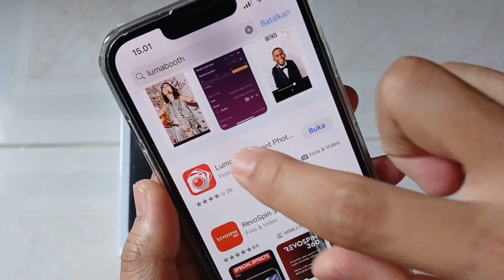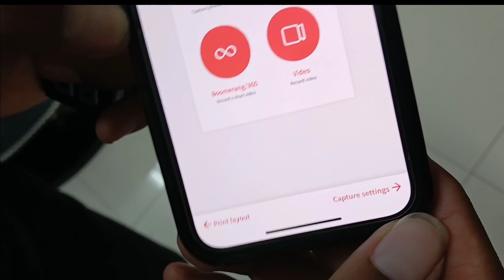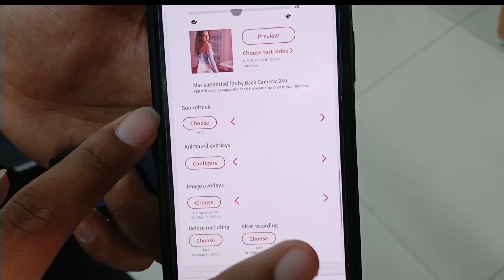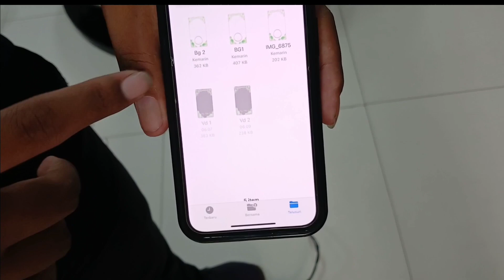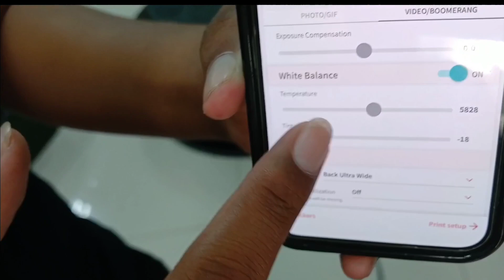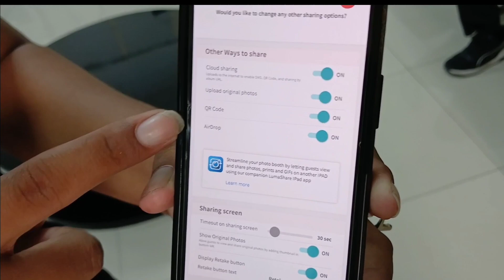Cara Setting Aplikasi LumaBooth Aplikasi 360 Video Booth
Cara Setting Aplikasi LumaBooth Aplikasi 360 Video Booth di Iphone
Setting Aplikasi Lumabooth video booth
Settingan Aplikasi 360 VideoBooth
Aplikasi Lumabooth untuk Event Foto Booth